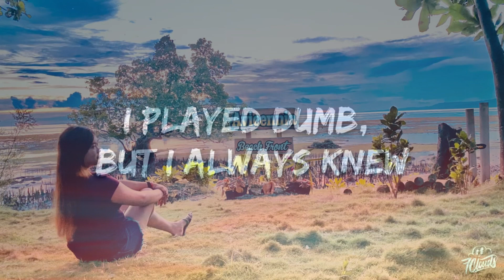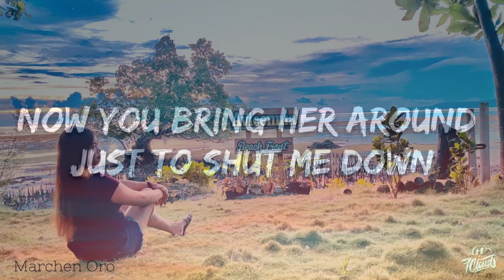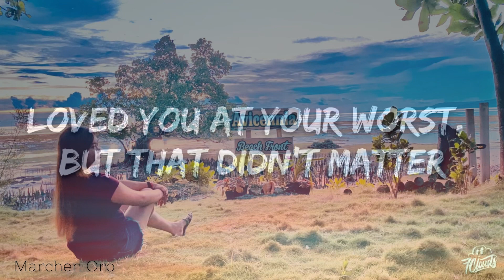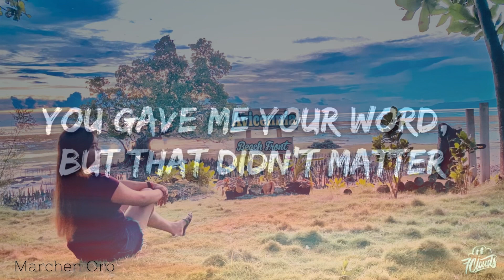✨Traitor | Olivia Rodrigo cover by Marchen Oro